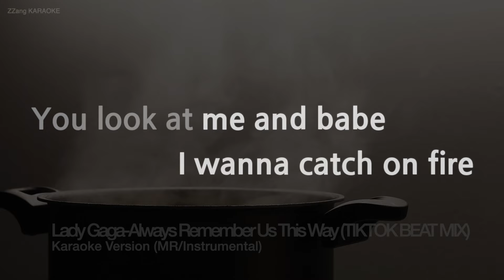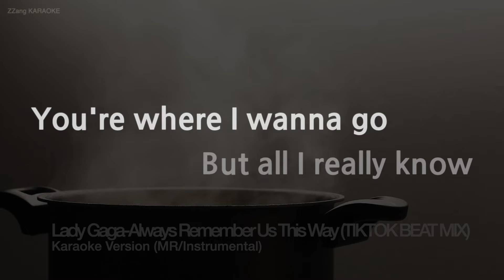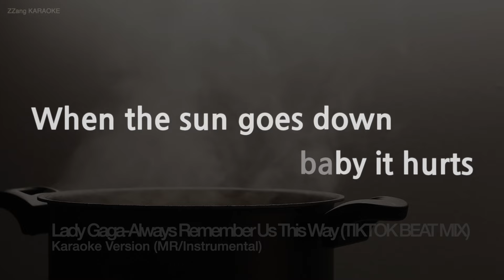Lady Gaga-Always Remember Us This Way (from A Star Is Born) (TIKTOK BEAT) (Inst.) (Karaoke Version)